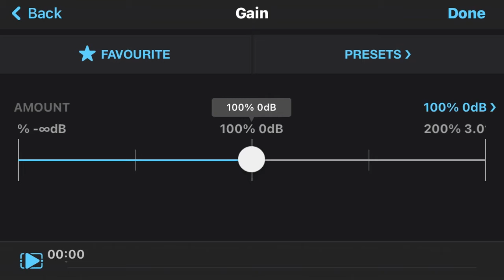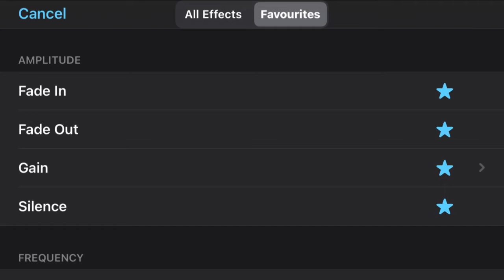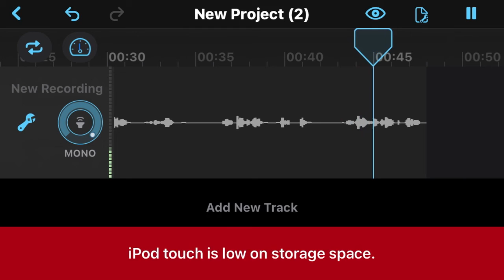how to edit vocals on ‘Hokusai recording studio’ app